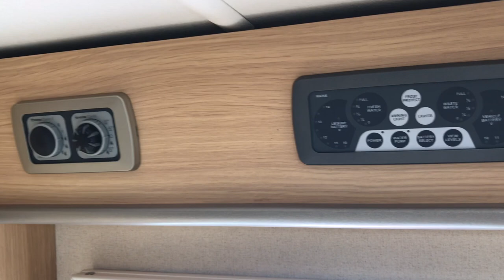Our wedding present.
This is our first journey in our motorhome. We only had one day off work so we decided to go to Silloth for our honeymoon with Rocky lol.

We had a problem with our motorhome on the way back home.